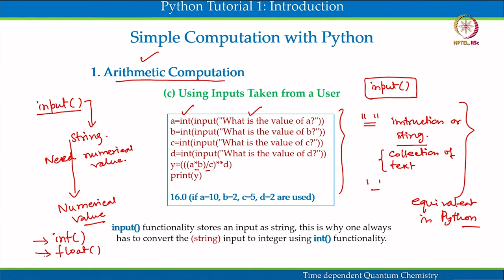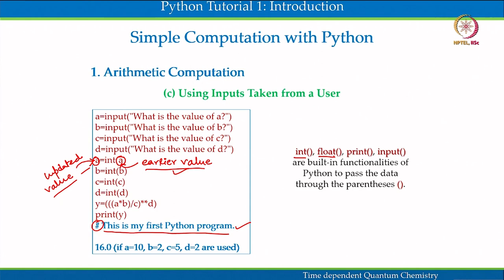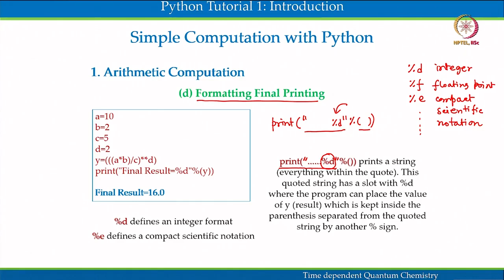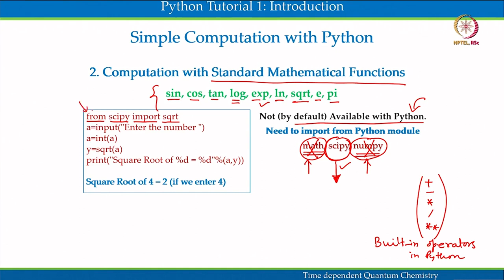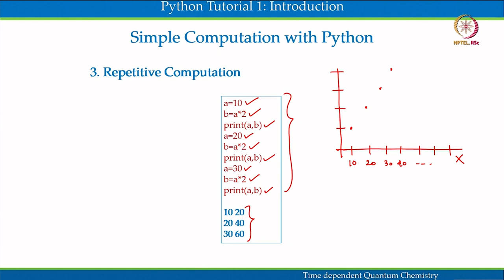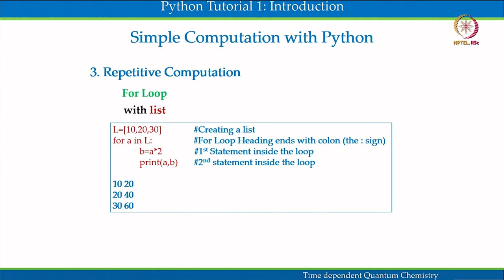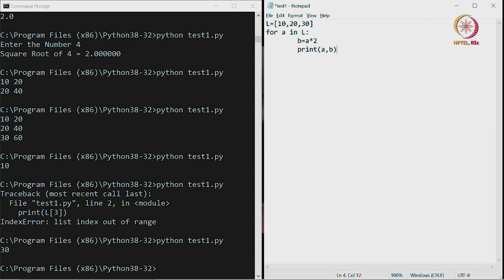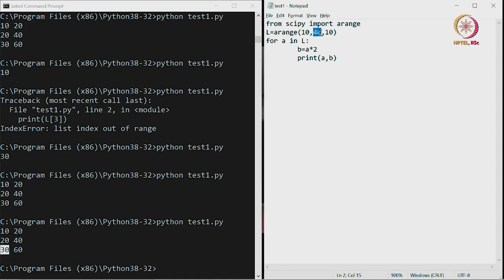Simple Computation with Python Programming